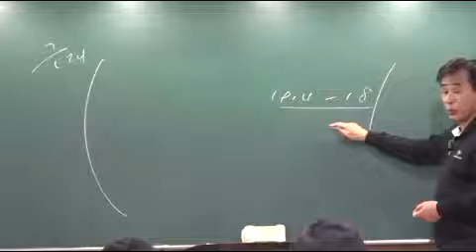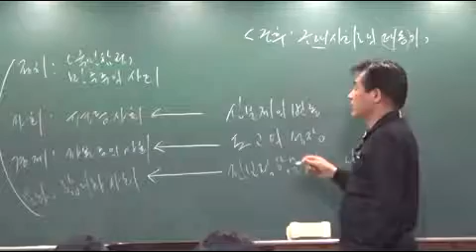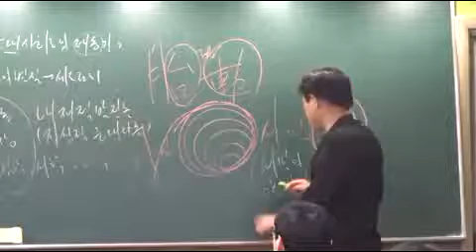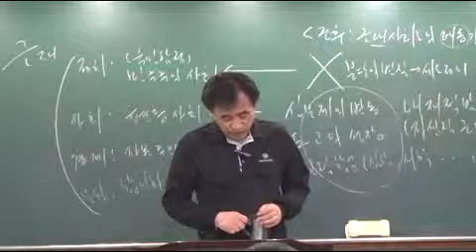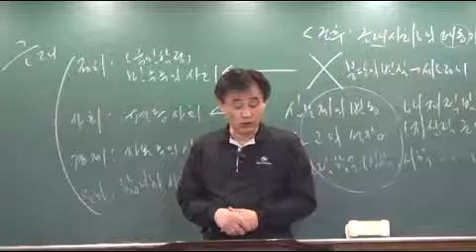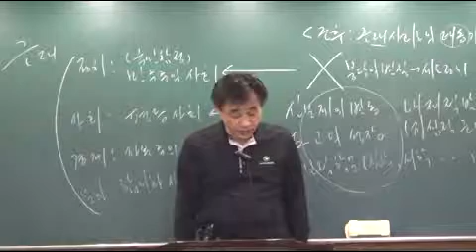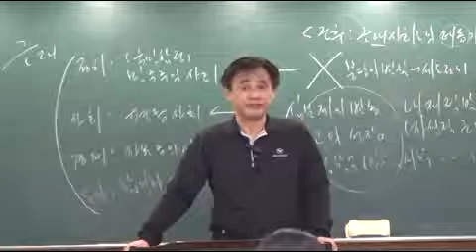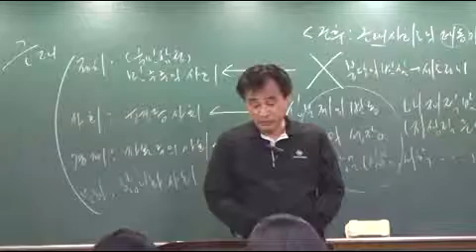한국사 실전 12회차 p83 문제11번